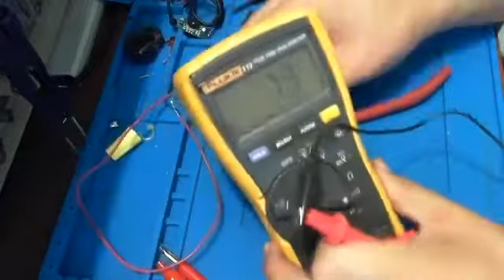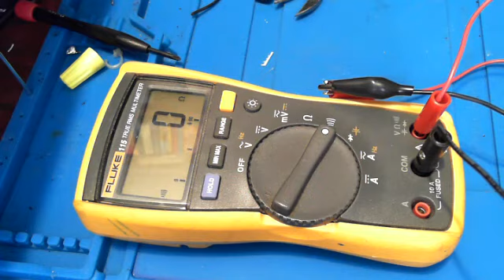RECICLA LA FUENTE DE PODER DE TU PC ANTIGUA, CONSTRUYE CABLES DE PRUEBA BANANA - caimán.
DEMOSTRACIÓN DE COMO INICIAR EN EL RECICLADO Y APROVECHAMIENTO DE EQUIPOS ELECTRÓNICOS QUE YA NO FUNCIONAN, POR EJEMPLO LAS FUENTES DE PC VIEJAS , YA INOPERANTES Y COMO APROVECHAR LOS CABLES PARA CREAR PUNTAS DE PRUEBA  EFICIENTES.